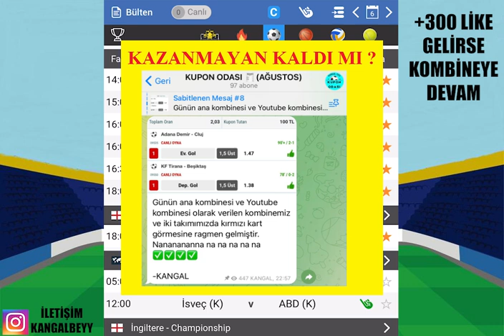PAZAR'IN PARA KAZANDIRACAK MAÇLARI ! 6 AĞUSTOS 2023 İDDAA TAHMİNLERİ